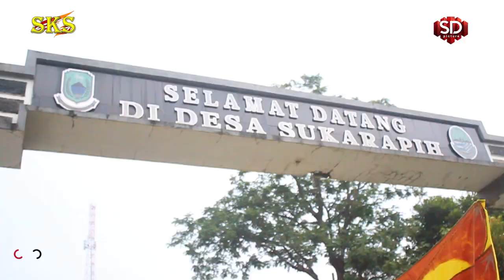Gentayangan Burok SKS ft Obrog Cipanas || Live Ds Cisampih Sukarapih 26 April 2023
Live Show Seni Burok  (SKS)Team  Ft - Obrog Cipanas  Pim : Bpk : Gama ( Arul )  Diselenggarakan Pada Hari Minggu,23 April 2023 M   ||    Memeriahkan Acara Khitanan Ananda  ( ZAID SALAMUL HAQI )  Putra  Bpk. Toherman & Ibu Ani Witriani  Alamat : Dusun Cisampih RT.04/ RW.05  Ds.

Semoga kalian semua terhibur dengan konten - konten sdpicture .
Mohon maaf apabila masih banyak kekurangan dalam video saya mohon dimaklum dengan alat seadanya saya membuat konten .
 : ALAT YANG DI PAKAI   :
- Camera Canon 600D
- Lensa Yongnuo mark ll
- Lensa Bawan Kit 600D
- Mic Boya mm1
 : ALAT EDITING :
- Pc Intel Core i5
-  Monitor Dell 19 in
 : SOFWARE EDITING :
Folow  ig  me :
Contac Version :
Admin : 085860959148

Share Ketemen-temen kalian juga yaa ,,,